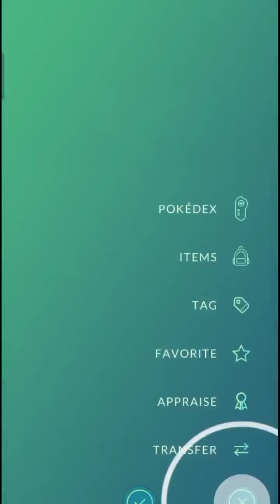😮This Pokemon get wings after Mega evolution || PokemonGo 🔥